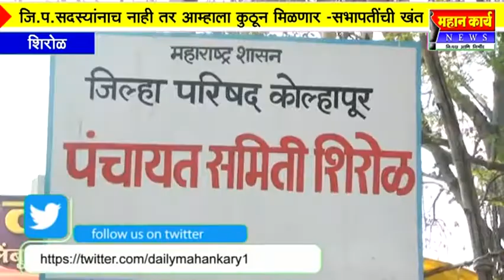पंचायत समिती निवडणुकांना झाले सहा महिने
पंचायत समिती निवडणुकांना झाले सहा महिने : आतापर्यंत कोणताच निधी नाही -सभापती